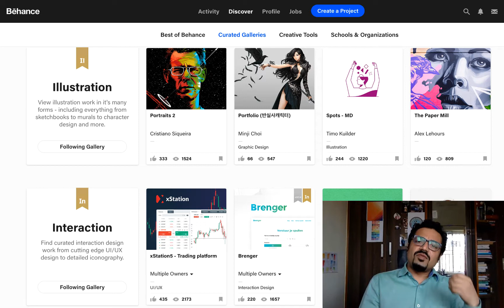Why learn sketching? how does it help?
This video is about sketching and its need in the design career, why you should learn and how much you should learn, is it really important to know how to sketch?